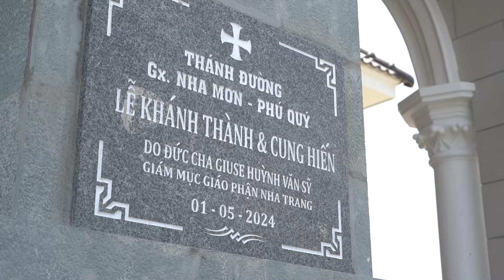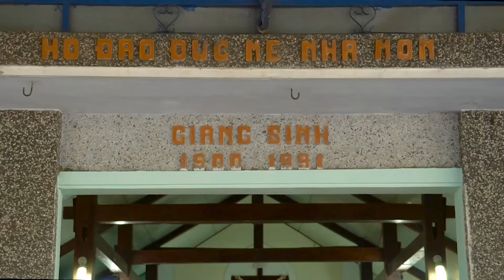Lược sử hình thành Nhà Thờ Nha Mơn - Gx Phú Quý - Giáo Phận Nha Trang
© Copyright by Giáo Phận Nha Trang
Kính mời Quý vị và các bạn cùng đón xem và hiệp ý cầu nguyện.